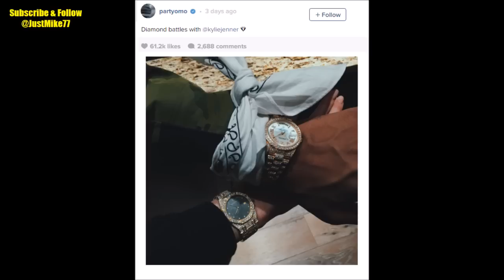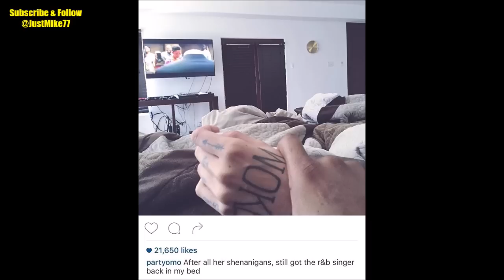Tyga Sends Shade At Kylie Jenner For Hanging Out With PartyNextDoor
Tyga sent shade at Kylie Jenner for spending time with PartyNextDoor Within 24 hours of breaking up with Him